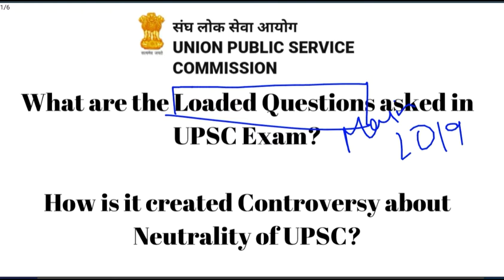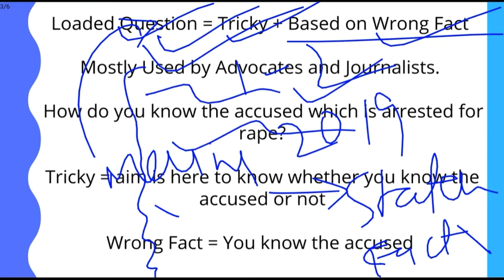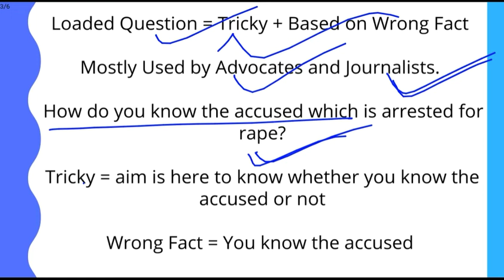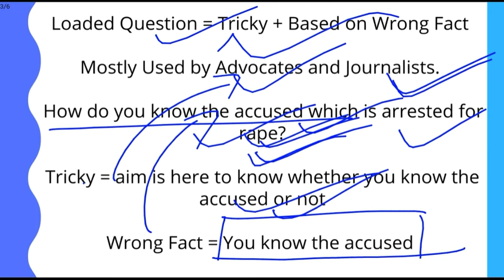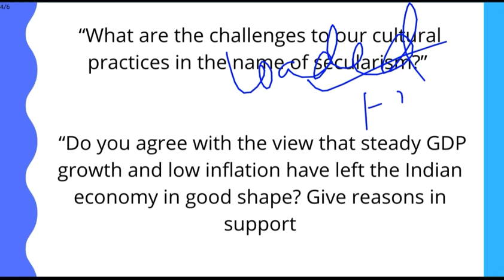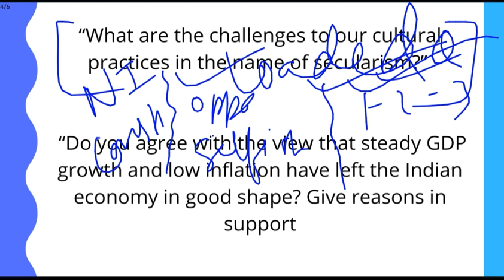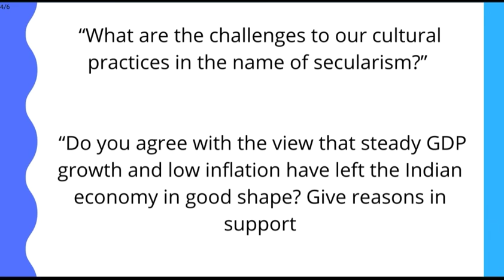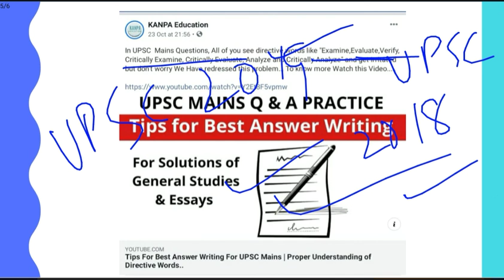जाने कैसे Loaded Questions की वजह से UPSC के बारे में गलत अफवाह फैली हुई है।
Must Know About Loaded Questions and Controversy  regarding it If you want to crack UPSC 2020,... To Know about it Watch the Video till end...

Very Important for UPSCIASSSCCGLPCS Exams